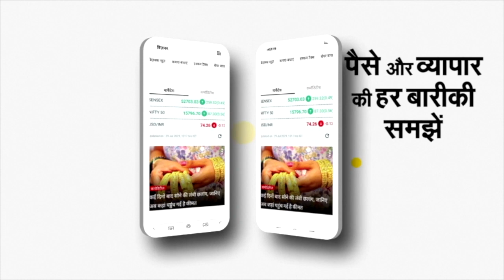Bollywood Actress Kangna Sharma ने Join की Aam Aadmi Party, Arvind Kejriwal की नीतियों से प्रभावित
बॉलिवुड ऐक्ट्रेस कंगना शर्मा ने हाल में ही आम आदमी पार्टी का दामन थामन लिया। उन्होंने खुद सोशल मीडिया पर आधिकारिक रूप से राजनीति में शामिल होने की पुष्टि की और कुछ तस्वीरें शेयर कीं।

AAP ने भी सोशल मीडिया हैंडल पर ऐक्ट्रेस का पार्टी में स्वागत किया और बताया कि कंगना शर्मा अरविंद केजरीवाल की नीतियों से प्रभावित होकर पार्टी में शामिल हुई हैं। आप परिवार उनका पार्टी में स्वागत करता है। आइए आपको कंगना शर्मा की जर्नी, प्रोफाइल और पूरी कुंडली से रूबरू करवाते हैं।

कंगना शर्मा पेशे से ऐक्ट्रेस और मॉडल हैं। जो हरियाणा के करनाल से आती हैं। कुरुक्षेत्र यूनिवर्सिटी से पढ़ाई करने के बाद वह मॉडलिंग में हाथ अजमाने लगीं। मॉडलिंग करते करते वह ऐक्टिंग में आई और अब राजनीति में भी किस्मत अजमाने जा रही हैं।

हरियाणा की रहने वाली कंगना शर्मा का जन्म 3 अप्रैल 1989 में हुआ। मीडिया रिपोर्ट्स के मुताबिक ब्रह्माण परिवार से आती हैं। कहा तो ये भी जाता है कि वह शादीशुदा है।

कंगना शर्मा ने करियर की शुरुआत साल 2012 में बतौर मॉडल की। पंजाबी सिंगर हार्डी संधू के गाने यार नी मइला में नजर आ चुकी हैं। इसके अलावा पूजा सिंह के 'परदे मैं फिर से', नछत्तर गिल का 'जान लेन तक', जॉनी सेठ का 'ब्यूटी ओवरलोड' और इक्का के 'निंद्रा' जैसे म्यूजिक वीडियोज में भी अपना जलवा बिखेर चुकी हैं।

बॉलिवुड में साल 2016 में कंगना शर्मा ने कदम रखा। ये फिल्म थी ग्रेट ग्रैंड मस्ती। अपने बोल्ड अवतार से उन्होंने उस साल खूब सुर्खियां बटौरी। इंस्टाग्राम पर कंगना शर्मा जमकर बोल्ड फोटोशूट शेयर करती हैं।

इनकी इंटरनेट पर पॉप्युलैरिटी का अंदाजा उनके करीब डेढ़ मिलियन फॉलोअर्स से लगा सकते हैं। हाल में ही वह किसी मैगजीन फोटोशूट में भी नजर आई थीं।